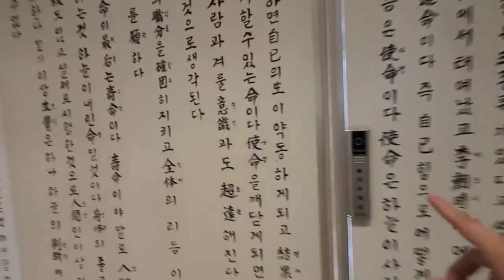배상면 주가 술 익는 느린마을 뒷마당 둘러보기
실내 술 박물관 관람 후 야외에도 술을 익히고 있는 마당이 있네요